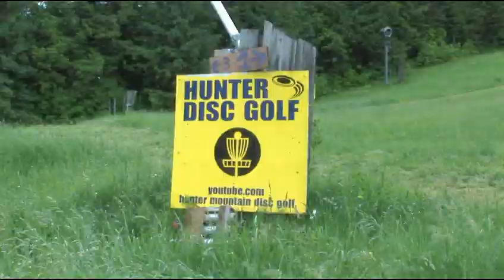Hunter disc golf mountain jam 2012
tournaments took place every morning including one with Zac Deputy